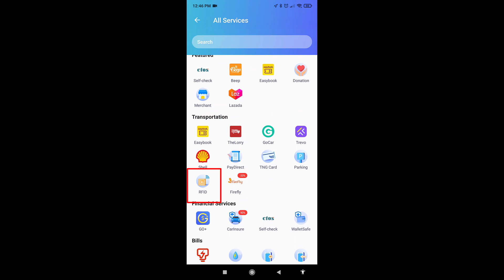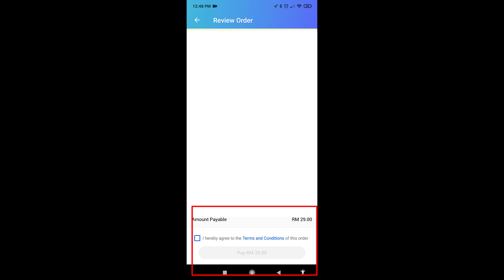Cara beli rfid tng ewallet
Cara beli rfid tng ewallet | where to buy tng rfid tag

00:10 Load aplikasi Touch N GO Ewallet
00:40 Pilih Toll
00:50 Pilih RFID
00:56 Order RFID Tag
00:59 Pilih Buy New
01:11 Masukkan Alamat delivery
01:26 I agree, bayar dengan wallet Touch N go